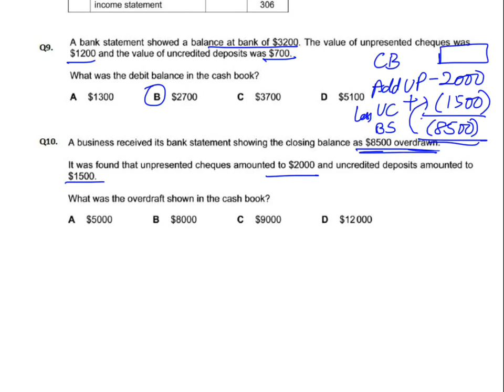Bank Reconciliation - MCQ - Q10